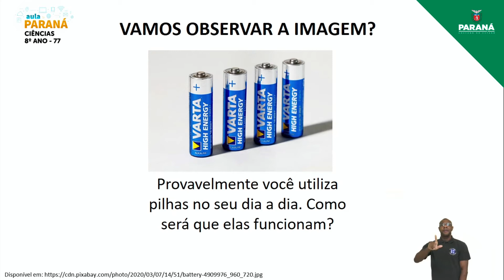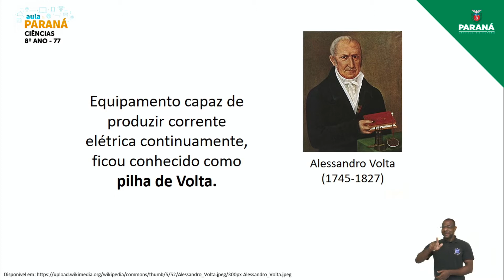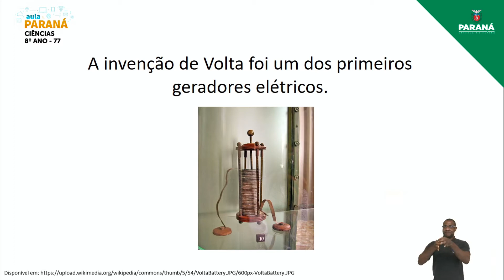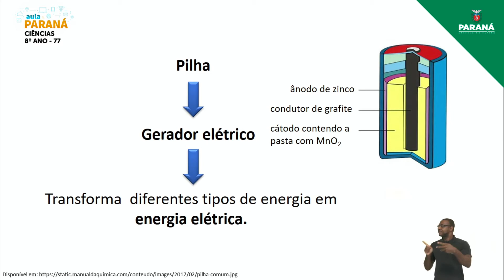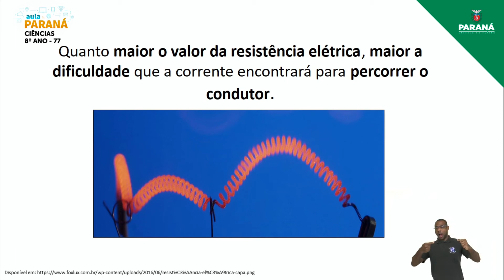2021 | Resumo da Aula | 8º Ano | Ciências | Aula 77 - Dispositivos Elétricos II